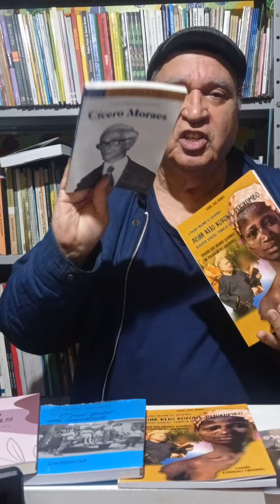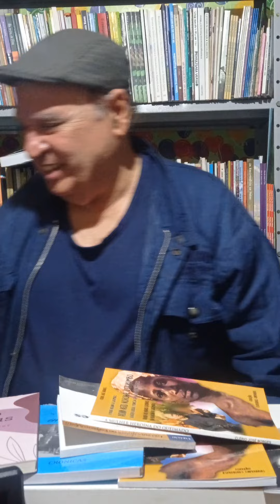Escritor Clério José Borges, Cadeira Número 30 da Academia de Letras de Vila Velha. Livros para LER.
AUTOR DO VÍDEO:
COMENDADOR: O Escritor e Historiador Capixaba, Clério José Borges de Sant Anna é Comendador. A Assembléia Legislativa do Espírito Santo por indicação da Deputada Estadual Luzia Toledo em Sessão Solene realizada nesta terça feira, dia 7 de Julho de 2015, com início as 19,00 horas, no Plenário Dirceu Cardoso, no Dia do Escritor Capixaba, concedeu ao escritor Clério José Borges a Comenda Mérito Legislativo Rubem Braga e o Título de COMENDADOR.